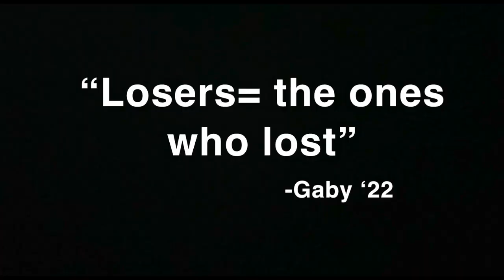Syracuse Game Day Vlog